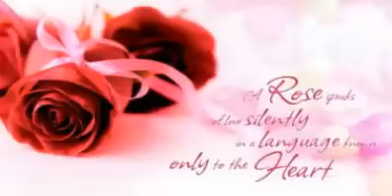Rose Day Images, Pictures, Videos, Wishes, Greetings, Videos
Rose day pictures 2017, valentine day images 2017,
Rose day pics 2017, happy Rose day images 2017, Rose Day Gifts 2017,
Rose Day Gifts ideas for him 2017, Rose Day Gifts ideas 2017, Rose Day Poems 2017